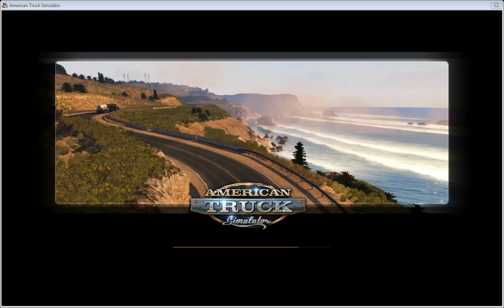ats truck log ep 7 fireworks